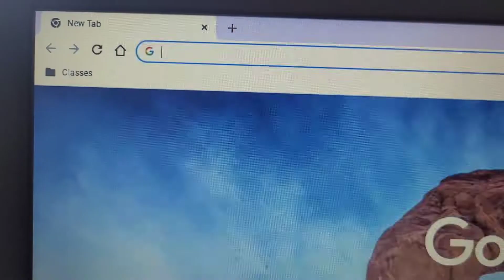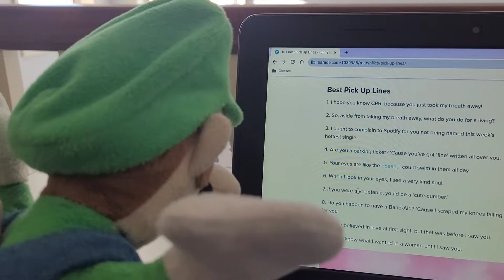Luigi's Valentine! - Plush Brothers 88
Luigi tries his hardest to get a valentine to avoid Mario mocking him! Sorry I haven't uploaded in a while. The video I had ready wasn't good enough to come back with, so I made this quick Valentine video. Hope you enjoy.

Important Information ☄☄

We are trying to reach our new goal of 500 subscribers!